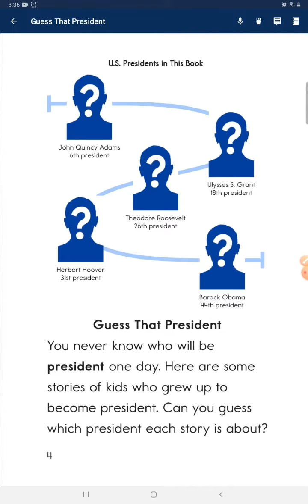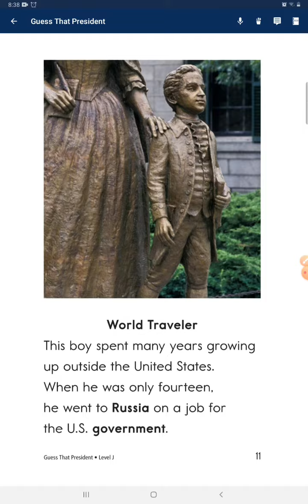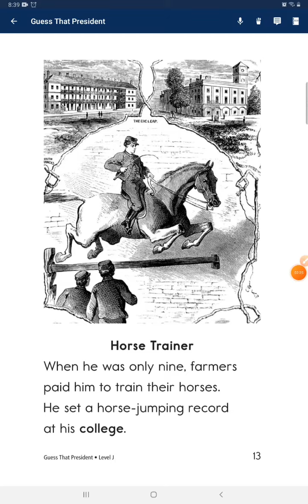#2022.10.07 Guess that President